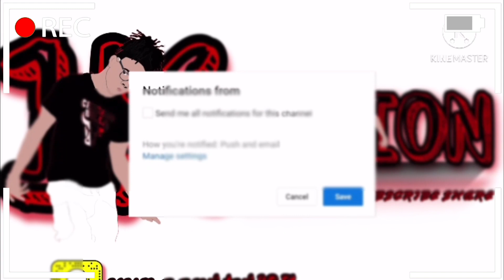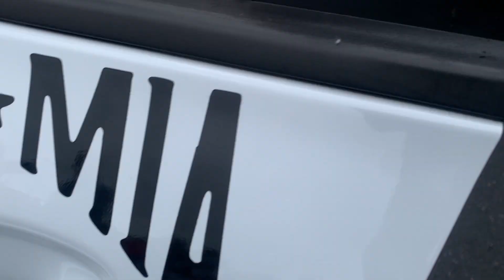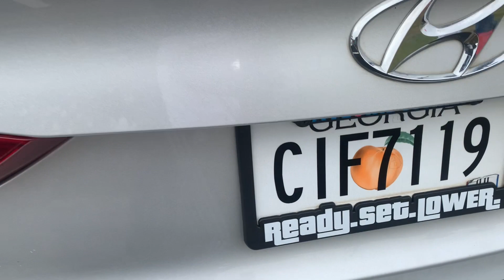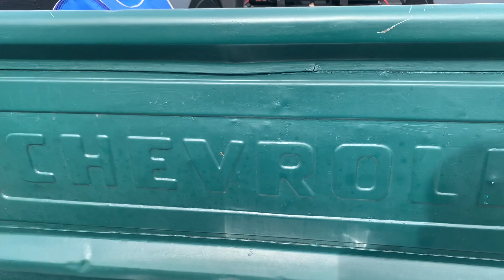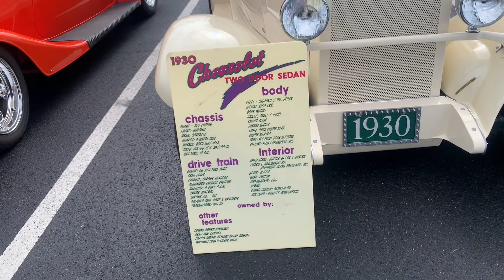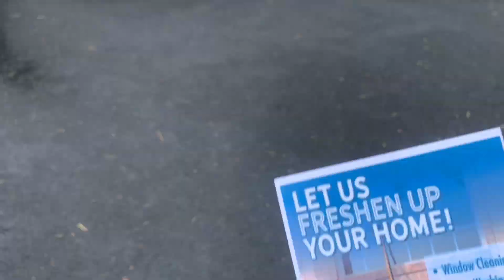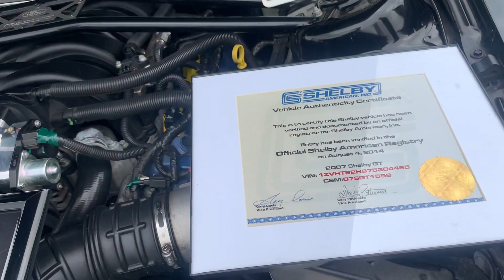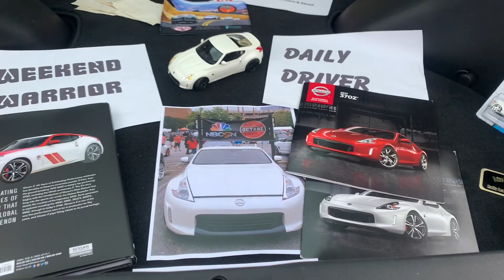CAR SHOW-OLD SCHOOL VS NEW SCHOOL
“DONT OWN COPYRIGHT IN THIS VIDEO”